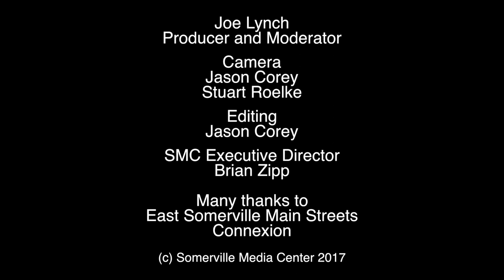2017 Ward 1 School Committee Debate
East Somerville Main Streets sponsored the Ward 1 School Committee Forum and Debate on October 23, 2017 at Connexion in East Somerville.  Candidates for Ward 1 School Committee Emily Ackman and Ken Salvato participated in the nearly one hour program.  Somerville Media Center was pleased to participate and provide this program to the public.